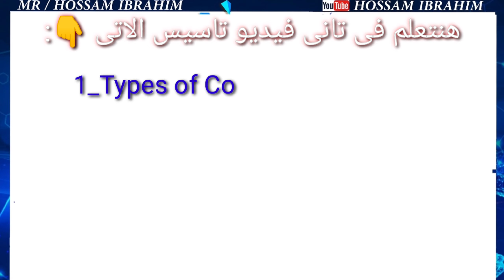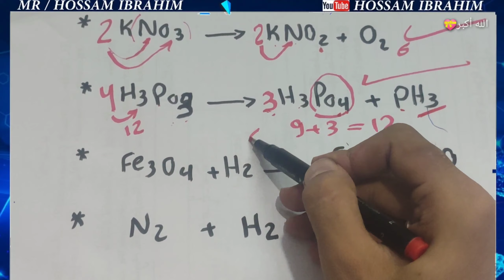ثانى فيديو تاسيس (كيمياء لغات) للصف الثانى والثالث الثانوى اساسيات كيمياء هامة balance equation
اول فيديو تاسيس كيمياء لغات للصف الثانى والثالث الثانوى اساسيات كيمياء هامة
💝قناتنا على اليوتيوب 👇
Mr/Hossam ibrahim
الملف PDF لحفظ العناصر بتكافؤتها ورموزها ومعاه الواجب 👇🧐
ملحوظة هامة :🧐 متنساش تكتب تم أو تمام  فى الكومنت
مواعيد الشرح المنهج هتبدا يوم ١٥  تمانيه وده هتبقى بمواعيد ثابته على مدار الاسبوع وساعه محددة كمان عشان كل حاجه تبقى تمام أن شاءالله وبخصوص كورس التاسيس اللى بدأناه هتلاقى ميعاد الفيديو التاسيس التالت ى فى اخر الفيديو ⁦❤️⁩

ملحوظة رقم 2:🧐
ده ثانى فيديو تاسيس كيمياء
هسبلكوا أسبوع تتفرجوا على الفيديو وتذاكروا الكلام اللى فيه كله يجهز كشكول الكيمياء الخاص بيه وينقل الملاحظات

هنتكلم عن matter,وأنها كل شىء حولينا
consist of molecules and molecules consist of atoms and atoms contain nucleus with positive charge and electron with negative charge ,
nucleus contain proton and neutron
مهم جدا نك تعرف
symbol of elements
to able to form compiunds
any compounds consist of
element and element
metal and non metal
metal and atomic group
atomic group and atomic group

اول فيديو تاسيس كيمياء للصف الثانى والثالث الثانوى
المادة هى كل شىء حوالينا وتتكون من جزيئات والجزئيات تتكون من ذرات والعنصر هو ابسط شىء توجد عليه المادة
النواة تتكون من بروتونات موجبة الشحنه ونيترونات متعادلة الشحنه والذرة متعادلة كهربيا
اى عنصر يحتوى على العدد الذرة والعدد الكتلى
اى عنصر له تكافؤ لازم تحفظه
وكيفية كتابة الصيغه الكيميائيه لاى مركب كيميائى
المركب يتكون يا اما من عنصر وعنصر
او عنصر ومجموعة ذرية